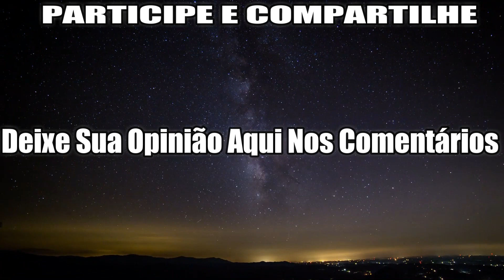Última Chuva de Meteoros do Ano – Geminídeos – NÃO PERCA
Uma das mais intensas e coloridas chuvas de meteoros iluminará o céu noturno dos dois hemisférios neste fim de semana. Temperaturas frias e uma lua grande tornarão as estrelas cadentes brilhantes de Gêmeos um pouco mais difíceis de detectar, mas quem perseverar poderá ver estrelas cadentes laranja, amarelas, azuis, verdes e vermelhas - suas próprias luzes de Natal celestes!

Uma chuva de meteoros recebe esse nome da constelação de onde as estrelas cadentes parecem surgir no céu noturno - esse ponto de origem é chamado de "radiante". Nesse caso, as estrelas cadentes parecem vir da constelação de Gêmeos, por isso são chamadas de Geminidas. Você pode ver Gêmeos no alto após o anoitecer, este ano. Encontre suas duas estrelas brilhantes, Castor e Pollux, conhecidas como "as gêmeas". A que está no topo, Castor, está muito perto da radiante chuva de meteoros Geminids. Todas as estrelas cadentes Geminids parecerão vir deste ponto, no entanto. eles podem ser vistos em qualquer lugar no céu noturno.

E você? O que acha disso? Você já viu uma chuva de meteoros coloridos? Você mora na cidade ou no campo? Você Sabia que em algumas chuvas, podem ser vistos até 2.000 meteoros por hora?

Deixe sua opinião aqui nos comentários que nós queremos saber.

Fontes:

Google

Sites

(NASA/ESA/STScI)